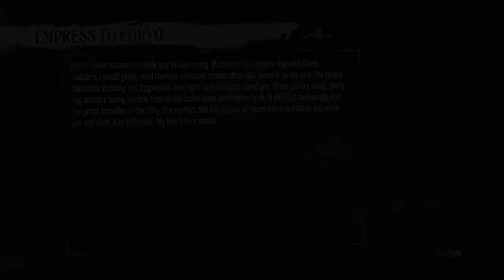[Panda@Dishonored] 《皇家護衛洗冤錄》第37集 陰謀與真相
Dunwall Tower暗藏這帝國的不少重大秘密，除了找到Lord Regent陰謀的罪證之外，我們還得知刺殺女皇的真凶。